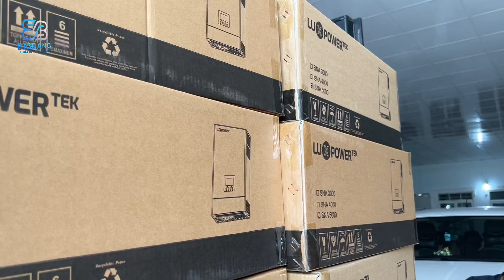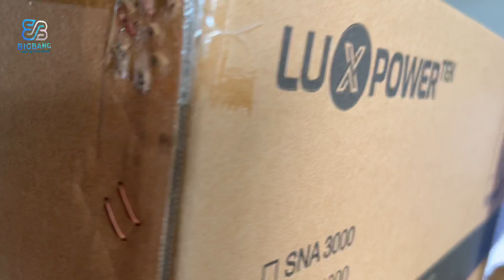Luxpower Phục Vụ vào hè 2021 đến khách hàng và Đại Lí. BigBang Solar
Giới thiệu đôi nét về BigBang Solar
☎️ Hotline + Zalo tư vấn:
🏢 Cơ Sở : 119/11 đường Nguyễn Thị Kiểu, phường Tân Thới Hiệp, quận 12, HCM